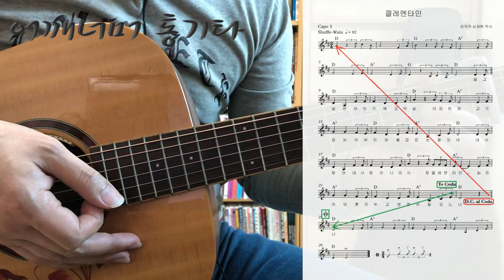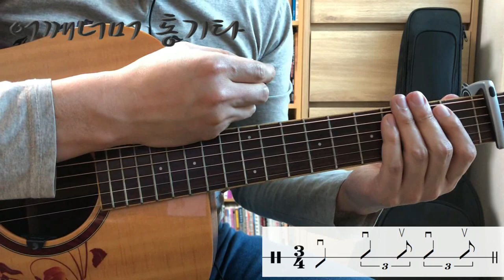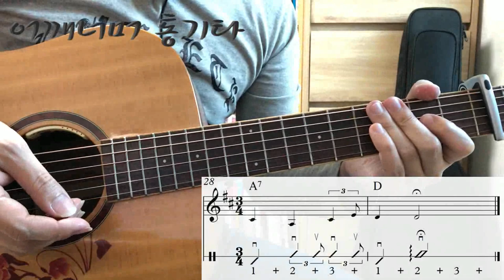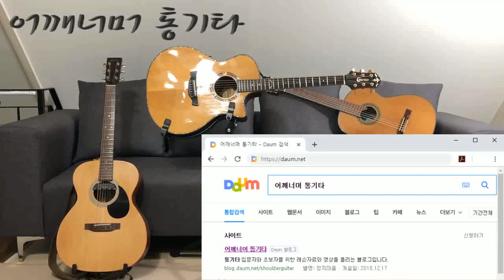(통기타 반주) 135 셔플-왈츠 클레멘타인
카메라 : Phone8
마이크 : Edutige EIM-003 (기타)
마이크 : Edutige EIM-008 (목소리)
마이크 연장케이블 : Edutige ESL-006
Y케이블 : Edutige  ESL-004
스마트폰 거지대 : Xenomix Grab SHG-P2000
화면모니터링 : 거울
CPU : i5-4690
그래픽카드 : GeForce GTX 750
RAM : DDR3 8GB
편집 : 곰믹스

어쿠스틱기타앰프 : ZT Amp Lunchbox Acoustic (LBA1)